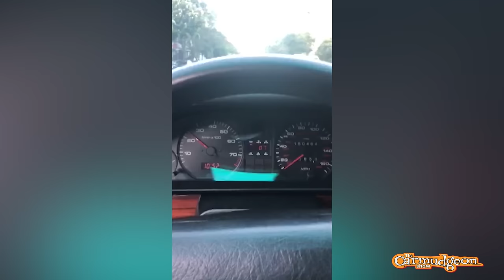Wagons don’t sell in America, but it’s the manufacturers’ fault. — Ep. 9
Why, as enthusiasts, do we love wagons so much? Jason and Derek discuss why they love wagons in general and their wagons (BMW E30 325i Touring, Audi C3 200 20v Avant, Mercedes S211 E500 4Matic) specifically. But Americans hate wagons, or so the manufacturers say when everyone asks them why they don’t bring wagons to America. However, Jason points out that the product planners often get it wrong when they bring wagons here, choosing to bring configurations that buyers don’t want at volumes so low and prices so high that even the most rabid wagon enthusiasts choose an SUV alternative instead.

With the new Audi RS6 finally coming to America with considerable (and well-deserved) fanfare, could there be a resurgence in wagon interest in increasingly mainstream car people, or will it end up with Audi shaking their heads at disappointing sales and telling Americans “this is why you can’t have nice things”? Could non-car people who grew up in SUVs ever drive a backlash against the omnipresent crossover/CUV/SUV scourge, particularly as the superior aerodynamics of the wagon form factor make it more appealing for electric cars because of the relationship between aerodynamics and range?

The Carmudgeon Show is a comedic, information-filled 25-minute conversation with Jason Cammisa and Derek Tam-Scott, two car enthusiasts who are curmudgeonly beyond their years. Proving you don’t have to be old to be grumpy, they spend each episode talking about what’s wrong with various parts of the automotive universe. Despite their best efforts to keep it negative, they usually wind up laughing, happy, and extolling their love for cars. Which just makes them angrier and more bitter.

Jason Cammisa is an automotive journalist, social-media figure, and TV host with over 250 million views on YouTube alone. Jason’s deeply technical understanding, made possible by a lifelong obsession with cars, allows him to fully digest what’s going on within an automobile — and then put it into simple terms for others to understand. Also, a Master’s Degree in Law trained him to be impossible to argue with.

Derek Tam-Scott still tries. He’s a young automotive expert with old-man taste in cars, and a Master’s Degree in Civil Engineering — which means he knows how to be civil to Jason. Or at least he tries. With a decade and a half’s experience buying, selling, driving and brokering classic and exotic cars, he’s experienced the world’s most iconic cars. And hated most of them.